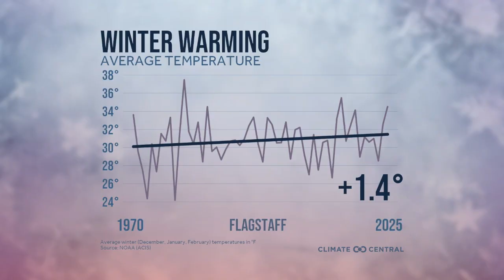Winter outlook: A look at seasonal trends and what to expect in the months ahead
Winters have warmed by 3.9°F on average across 239 U.S. cities since 1970, according to an analysis from scientists and researchers at Climate Central.   Winter is the fastest-warming season for most of the U.S. — affecting snowfall, water supplies, winter sports, spring allergies, summer fruits, and more. In our warming world, the coldest days aren’t as cold, and cold snaps are shrinking.